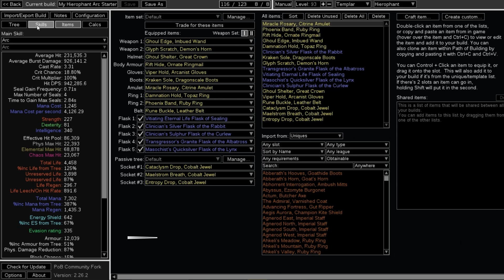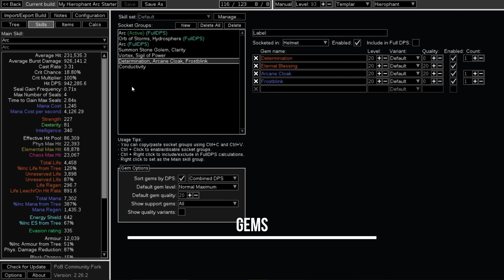POE 3.21, 3.22 Starter Build: Hierophant Arc MoM Mana Stacker, 1.4M DPS, 5L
Another good starter build (SSF Viable): Hierophant Arc: 1.4M DPS with 5L setup, 4k life, 7k mana, Mind Over Matter, 1.4k mana regen, life regen, life leech, good clear speed.
Actually you can use any lightning skill that u prefer: Ball Lighting, Lightning Conduit, Cracking Lance, even Wave of Conviction, will be +- same dps.

0:00 Delve Depth 157 Gameplay
1:05 Delve Depth 164 (monster lvl 83)
2:03 POB Info, DPS, Defenses
2:15 Gear
2:45 Gems
3:02 Passive Tree, Jewels
3:36 Ascendancy Order, Bandits, Pantheon
3:54 Special Thanks to my supporters